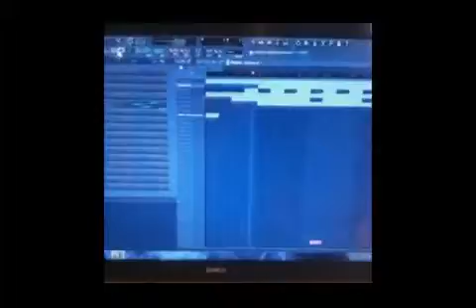funny clips they are crazys Video, Banget Bikin, Video Segment, 4